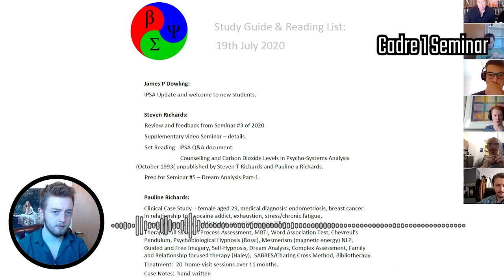The Secret behind overcoming Hypochondria | Ask A Depth Psychologist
Hypochondria - usually, worrying ad nauseum about health - is always a symbolic representation of an unconscious intent from the deeper-structure psyche. Make a Knight's Move around it, to interpret the 'riddle', properly.

Today’s show hosted by Steve Richards & James P Dowling

Timestamps:
01:04 - 04:49 = Building ego strength & productivity?
04:49 - 09:22 = Anima/Animus & Addiction?
09:22 - 18:36 = Hypochondria?

➡️ Hypnotherapy Handbook
Learn the basics of Self-Hypnosis